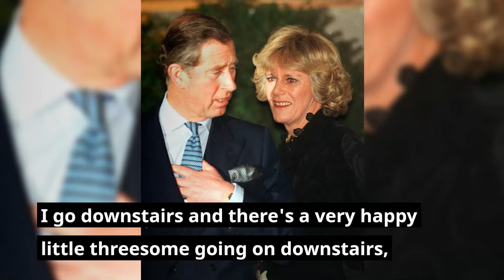When Princess Diana Confronted Camilla in her own Words - Real Audio & Subtitles.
Listen to the real audio of Princess Diana describing the time she confronted Camilla Parker-Bowles at a party. Camilla and Prince Charles (now King Charles) had a relationship before he had met Diana. During the marriage Camilla continued to send gifts to Charles, such as the gold cufflinks with two entwined C's which he wore on his honeymoon with Diana. Do you think Diana ever stood a chance with Camilla around?